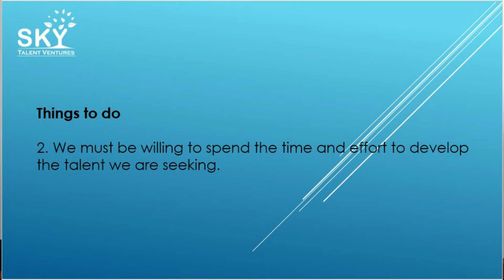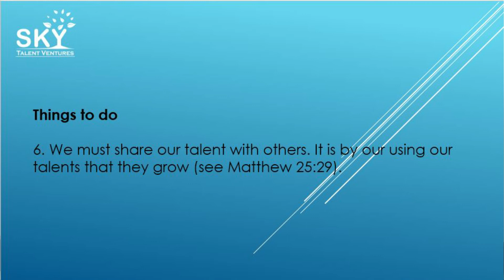How to Discover and Develop your talent 2020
New discoveries about how to discover and develop your talent.